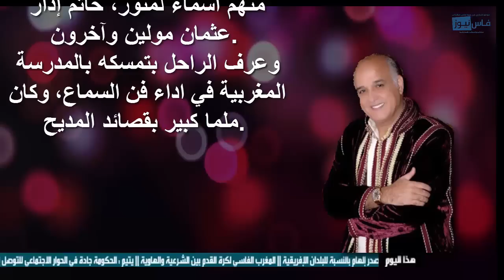الموت يفجع “عبد الرحيم الصويري” مباشرة بعد حضوره حفل زفاف